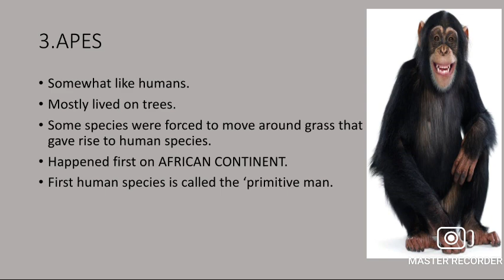class 5th students (3)